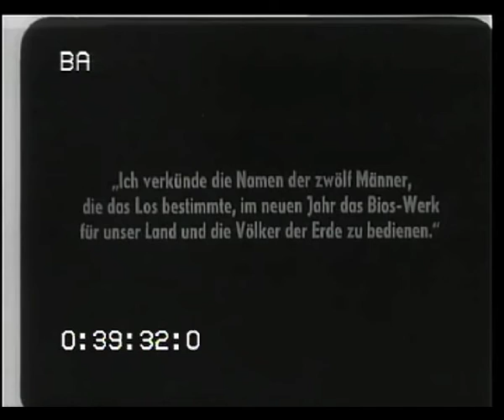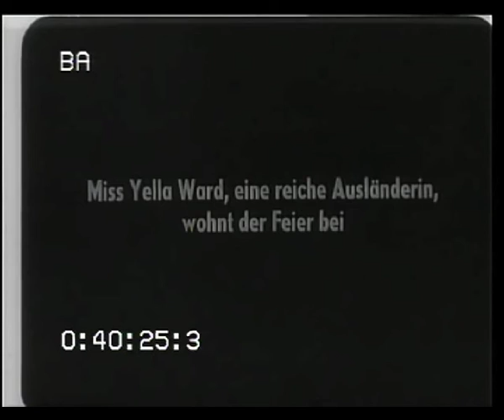Algol / Reginald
Music composed for the performance of the silent movie "Algol" at the Stummfilmfestival Karlsruhe Déjà Vu 2014. Excerpt Reginal